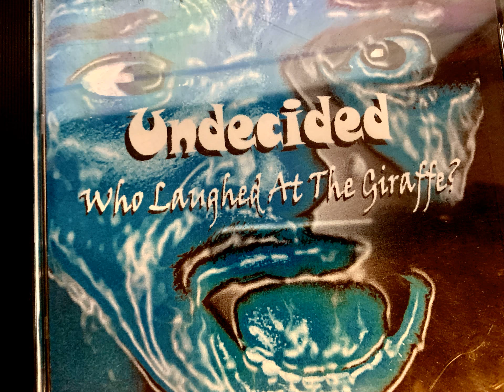Undecided-Ditch Digger (instrumental)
Ditch Digger was a song created in 1998 when I was in the band Undecided.  It was featured on our album, "Who Laughed At The Giraffe."